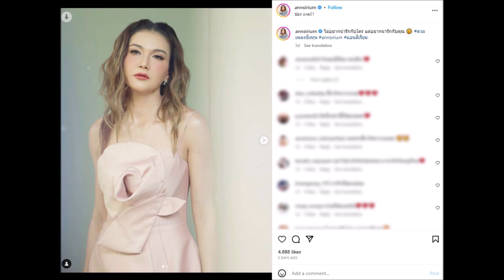แอน สิเรียม สวยไม่เปลี่ยนในวัย 51 ปี